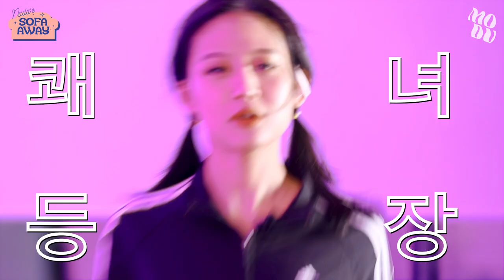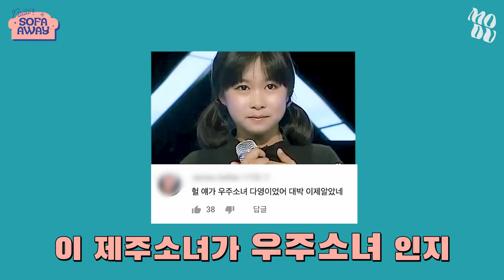Ep.1-1 '웹예능' 생태계 파괴 채널 등장..😈 첫 게스트! 우주소녀 다영 《소파어웨이》 (EN)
우당탕탕!!! 상상도 못한 저세상 텐션의 오프닝!! ㄴ😲ㄱ
소파어웨이를 찾아온 첫 게스트, ‘우주소녀 다영!🍊’
케이팝스타 오디션 영상으로 뜻밖의 위기가 오다!?

스타들의 비하인드 스토리를 엿볼 수 있는 신개념 웹예능!

오디션 프로그램, 대형기획사 오디션을 경험했던 스타들이
연습생 시절 이야기를 풀어내며 추억여행을 떠나고
후배들의 꿈을 위해 자신의 오디션 노하우를 전달한다.

언프리티 랩스타 3 준우승 출신 래퍼 '나다'가
무대에서의 카리스마 넘치는 치명적 매력과 달리
스타들의 과거 모습을 재연하는 '싱크로율 오디션'으로
반전 매력을 뽐내며 예능 MC로 시선을 사로잡았다.

[소파어웨이: SOFA AWAY]
"소파에 앉아 멀리 떨어진(so far away) 과거/미래 연결"

[소파라이브 : SOFA LIVE]
"스타의 첫 시작, 그시절 그 모습을 노래"